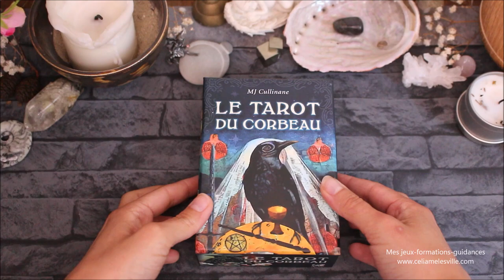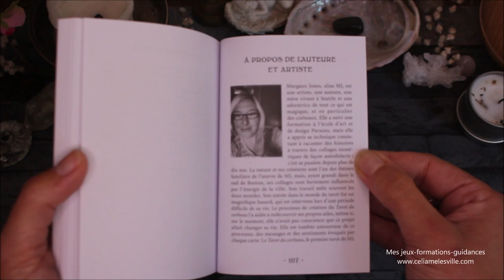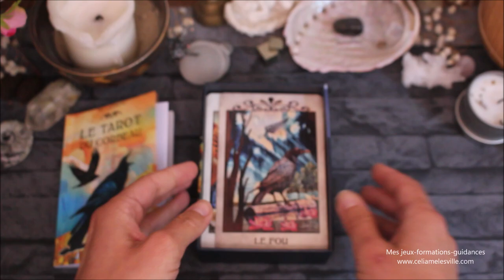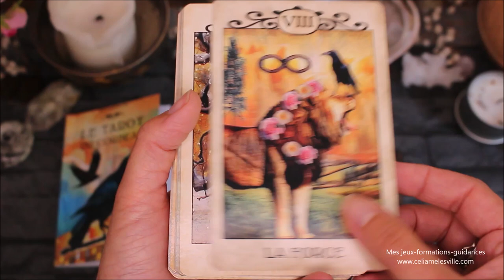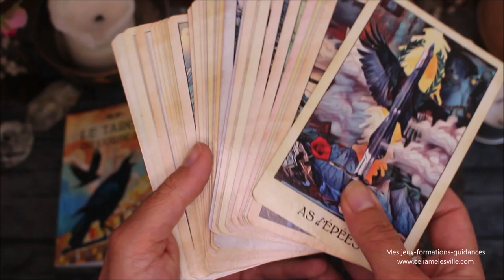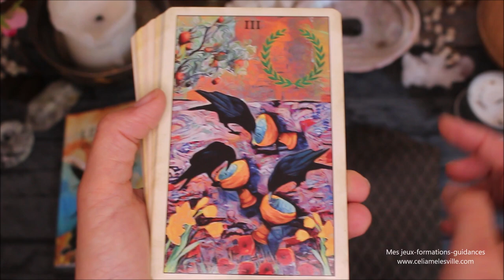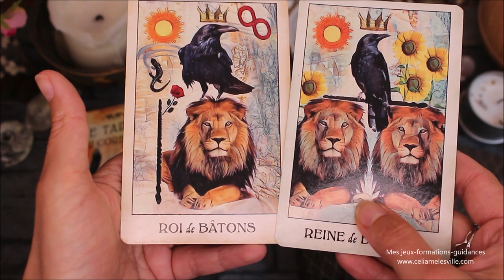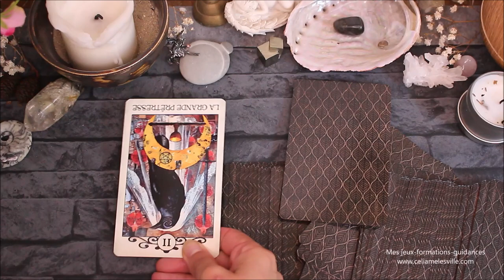Te tarot du corbeau - Présentation /Review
Où trouver le tarot du corbeau